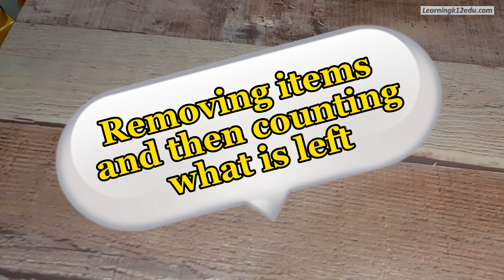Teach subtraction in 2 minutes | Basic Math for Preschoolers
Its always fun to teach kids while playing with them. Here is a quick example to introduce subtraction to preschoolers or kindergarten kids.